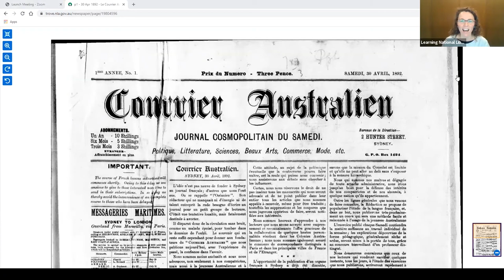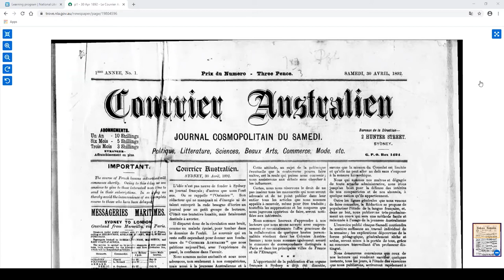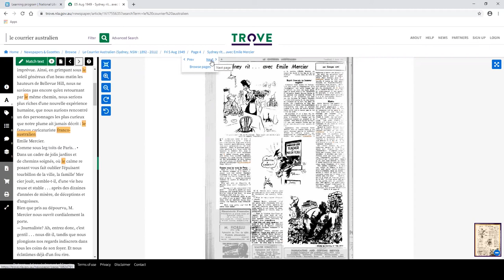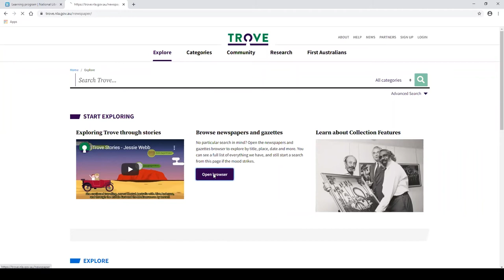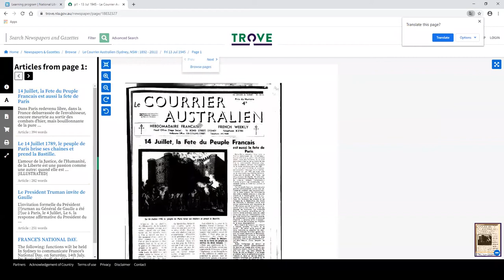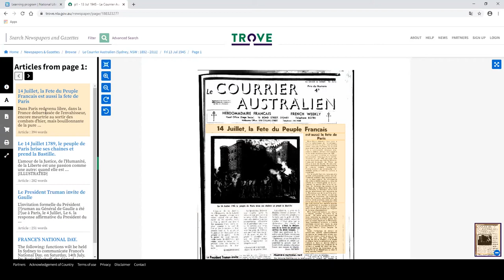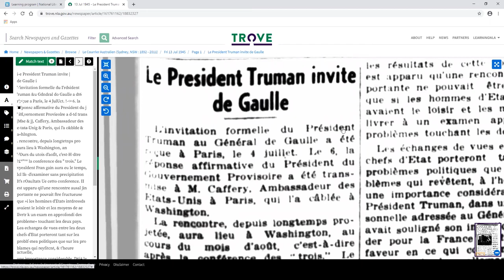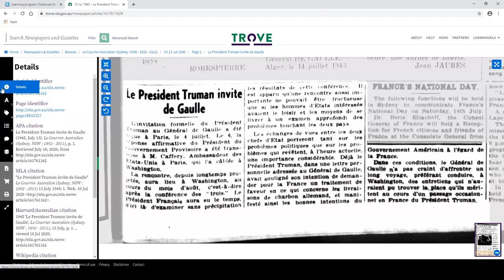Discovery video: Le Courrier Australien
In this short discovery video uncover Australia's longest running foreign-language newspaper, the French/English language Australian newspaper, Le Courrier Australien.

Issues of the newspaper from 1892 to 2011 have been digitised and are available through Trove.

Learn how to do a basic search for Le Courrier Australien, how to browse the newspapers category for Le Courrier Australien and how to download articles and cite them. Lastly, en français, take a look at how to text correct french language articles.

Visit the National Library of Australia's Catalogue and find more great cartoons from the cartoonist Emile Mercier